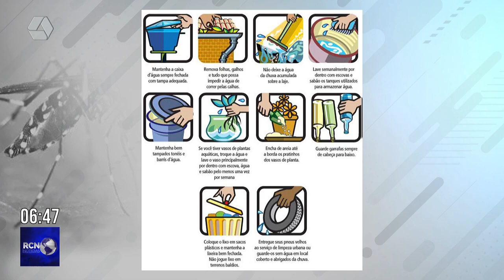47 moradores são diagnosticados com dengue